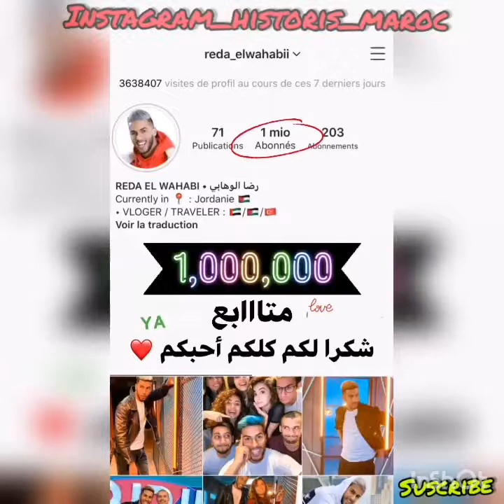REDAELWAHABI VS ADIL TAOUIL AND HICHEM 🥚💥😂😱🤣 One million in instagram 😱